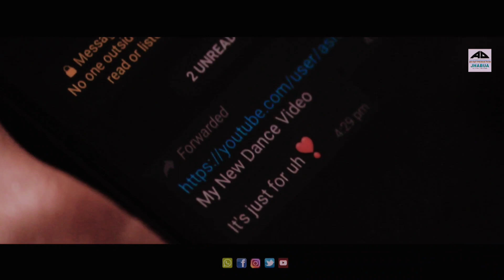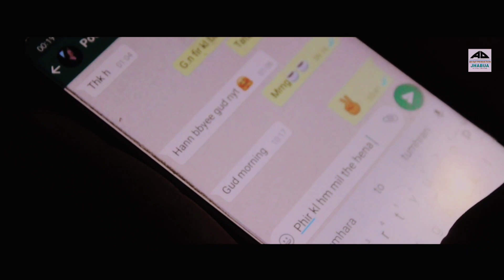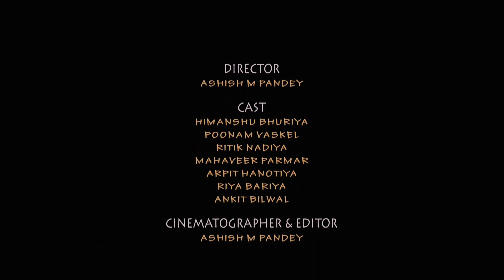Valentine's Day Special | Dance | Love Story | King - Tu Aake Dekhle Mix Mashup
Director :
Ashish M Pandey

Cast :
Himanshu Bhuriya, Poonam Vaskel, Ritik Nadiya, Mahaveer Parmar, Arpit Hanotiya, Riya Bariya, Ankit Bilwal

Dancer : Himanshu Bhuriya, Ritik Nadiya, Mahaveer Parmar, Arpit Hanotiya

Cinematography & Editing :
Ashish M Pandey